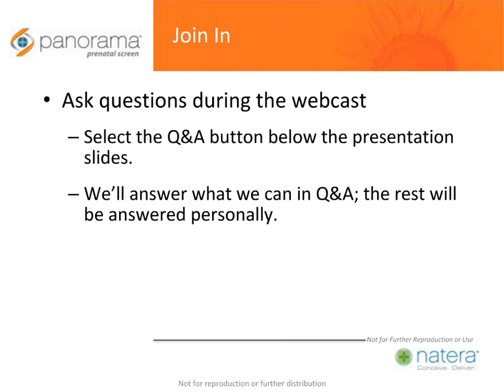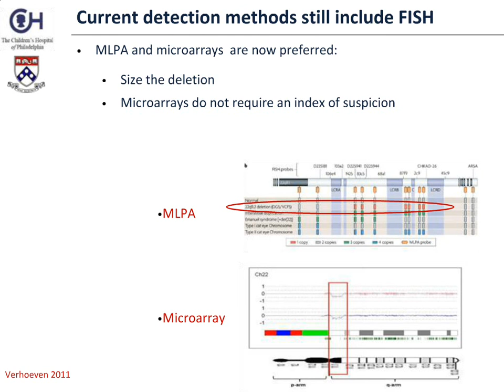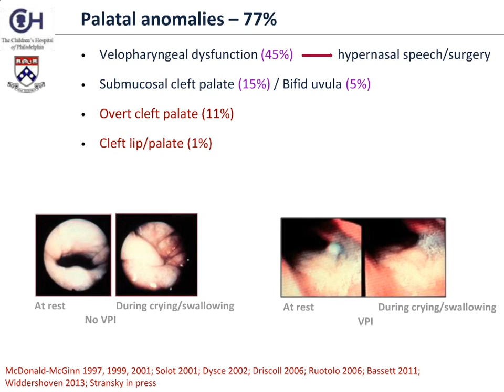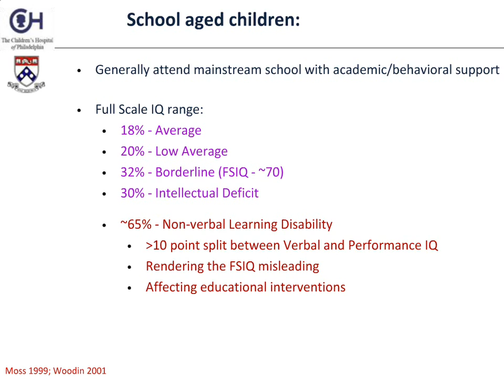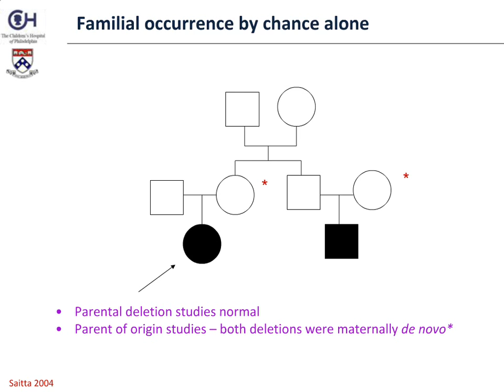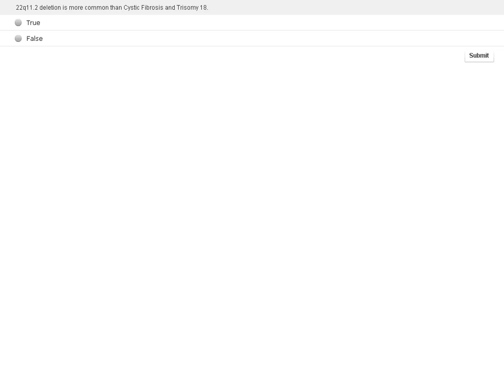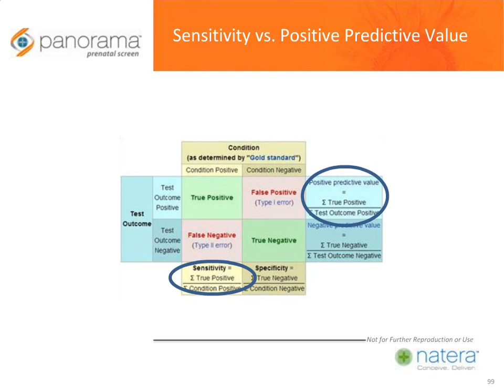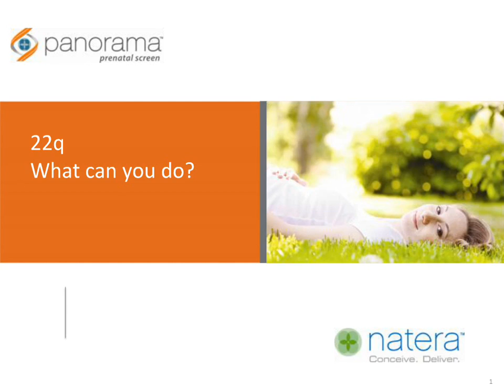22q: What Can You Do?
What can you do about 22Q Deletion Syndrome?

Find out in this webinar.

Go to Natera.com